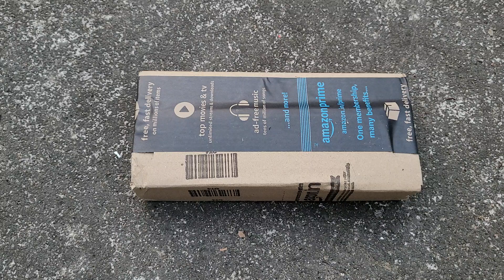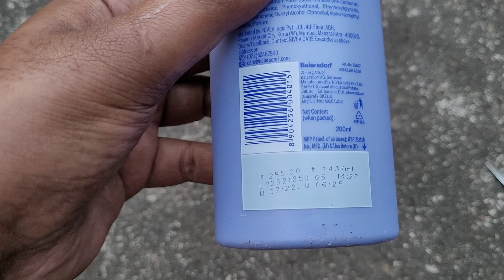Fisherman's Body Lotion | NIVEA Body Lotion for Dry Skin, Shea Smooth & Shea Butter For Men & Women